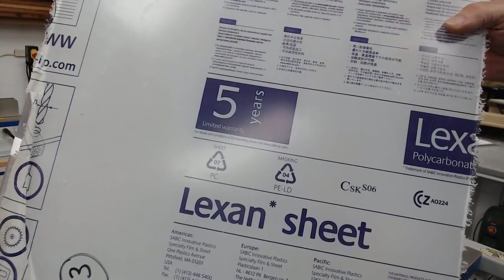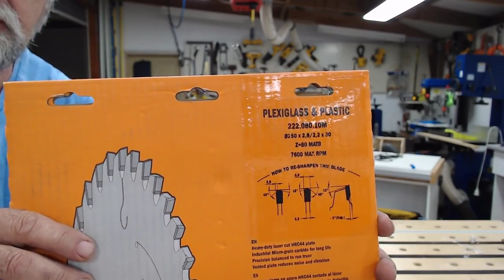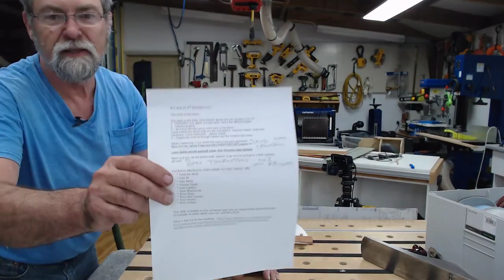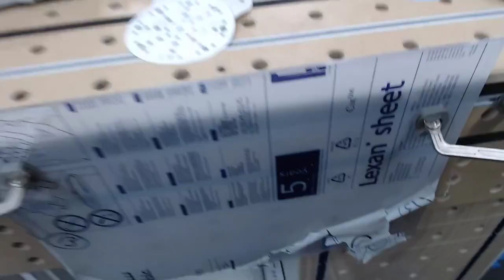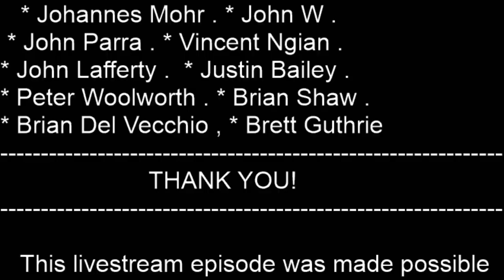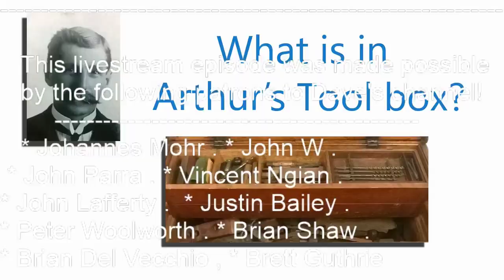ARCHIVED 5TH JANUARY 2020 | PERSPEX CUT PLANE SAND ROUT POLISH using FESTOOL | DAVE STANTON LIVE!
PERSPEX   CUT PLANE SAND ROUT POLISH using FESTOOL   DAVE STANTON LIVE!
KREG, GREAT GEAR FOR THE EVRYDAY WOODWORKER.
ARMOR, HANDY CLAMPS.
ROUTER COLLECT CHUCK EXTENSION (AUSTRALIA PRIME MEMBERS),
(USA PRIME MEMBERS)

HEY, YOU NEED A STANTON BENCH LIKE MINE!

* If you enjoy my videos, Subscribe to the channel and click on the bell for notifications as to when Dave uploads a video, it's free! ps. make sure you enable email notifications as well.
* Johannes Mohr  * John W  * John Parra  * Vincent Ngian
* John Lafferty  * Peter Woolworth  * Brian Shaw  * Brian Del Vecchio  * Justin Bailey * Brett Guthrie   * Hilton Bond  * Mike Deam  * Tony Daniels * Wayne Cargill

Special reward for new Patrons that support me from a certain level tier.